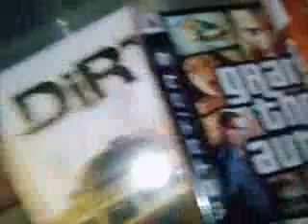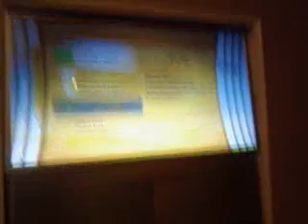My Game Setup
MY 360 and ps3 setup"TV is 52inch sony"